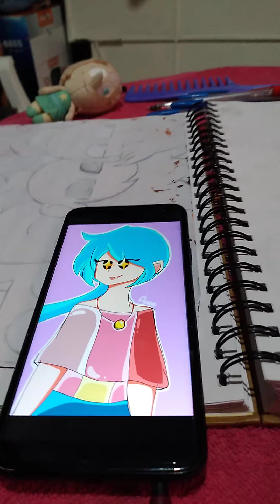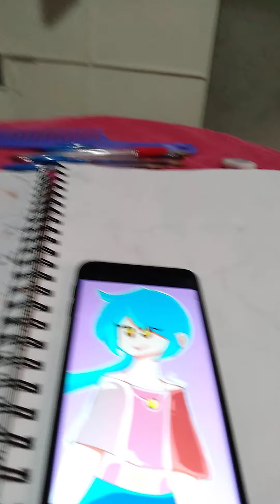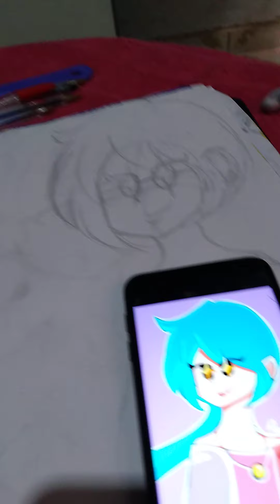como hacer un dibujo desde cero ademas de un buen boceto